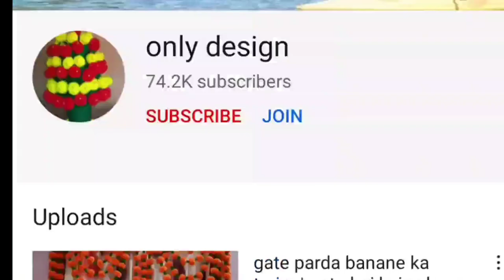plastic fan design|woolen design|home decoration|hand carft| hand woolen d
प्लास्टि fan design